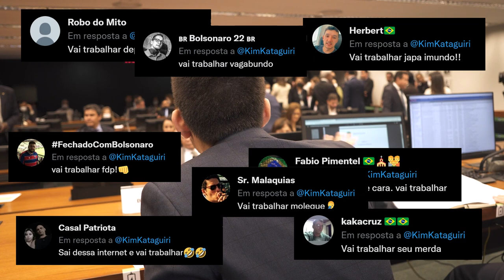Para de falar mal do presidente e VAI TRABALHAR!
Garanta seu ingresso pra pré-estreia do novo filme do MBL "São Paulo Brasil": kataguiri.kim/doc
Saiba quando vou passar na sua cidade: kataguiri.kim/eventos